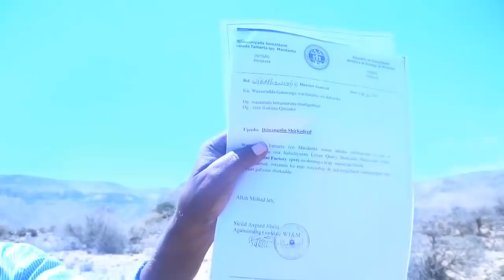Deg Deg Togdheer Xukuumada Oo Hor Istaagtay Wershad Sibidh